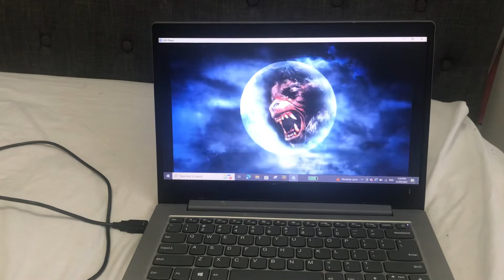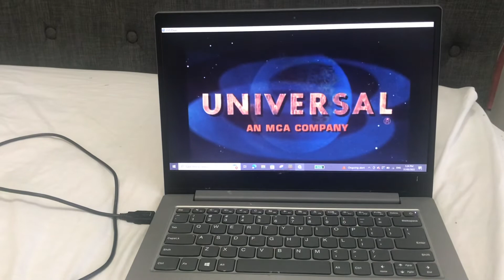Opening to An American Werewolf in London DVD